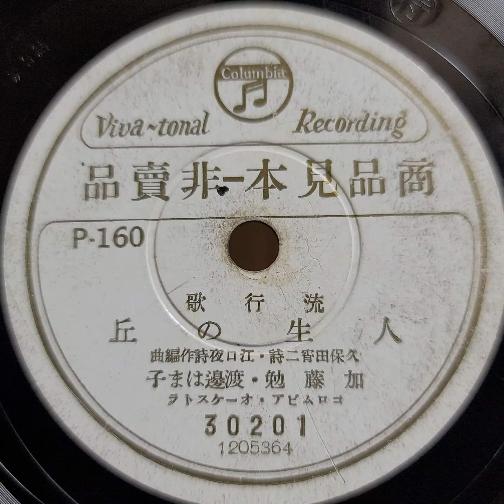加藤 勉・渡邊 はま子 ♪人生の丘♪ 1939年 78rpm record. HMV Model No 101 Gramophone.